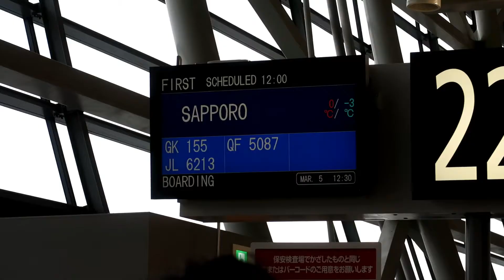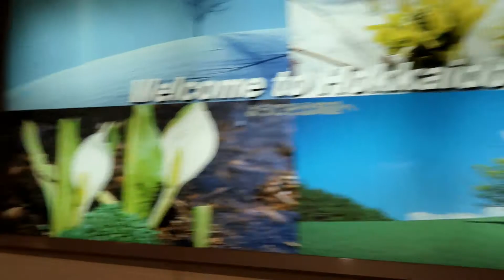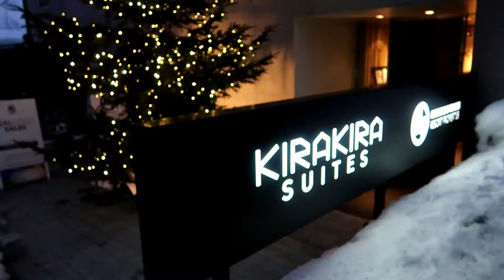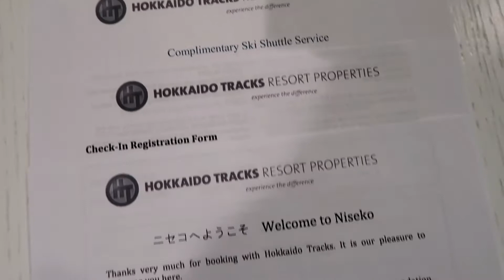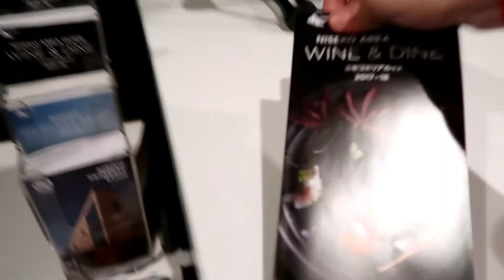NISEKO, JAPAN Day 1 - MOST BEAUTIFUL PLACE EVER! | Gail Lim 💕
KINDLY WATCH IN 1080P!

Our vacation in Niseko was one of the best experiences of my life! Such a magical and wondrous place!

You can send a message on my FB page! (Gail Lim)